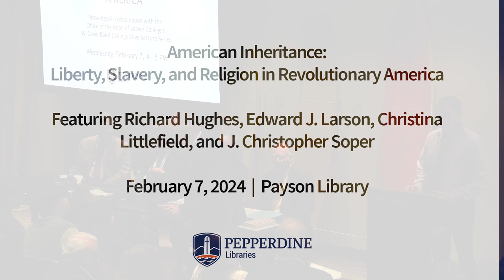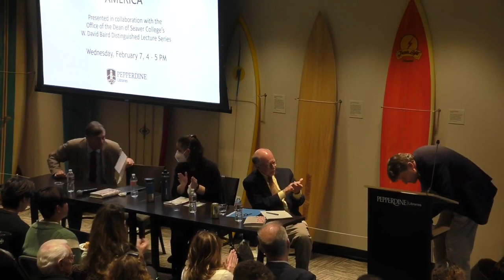American Inheritance Panel Discussion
"American Inheritance: Liberty and Slavery in the Birth of a Nation, 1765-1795" is the newest book by Pulitzer Prize winner Edward J. Larson, professor of history and the Hugh and Hazel Darling chair in law at Pepperdine. The book is a powerful history that reveals how the twin strands of liberty and slavery were joined in the nation’s founding.

On February 7, 2024, Pepperdine Libraries in collaboration with the Office of the Dean of Seaver College’s W. David Baird Distinguished Lecture Series presented a discussion about the central themes in the book – including religion during the American Revolution – by a panel of experts, including:

*Richard Hughes, University Scholar in Residence, Lipscomb University
*Christina Littlefield, Associate Professor of Communication and Religion, Pepperdine University
*J. Christopher Soper, Distinguished Professor of Political Science, Pepperdine University

Each panelist offered their thoughts on the book, followed by Dr. Larson giving his response to their short presentations.